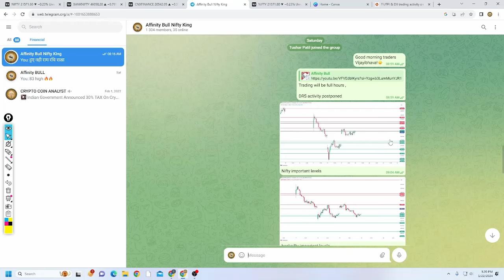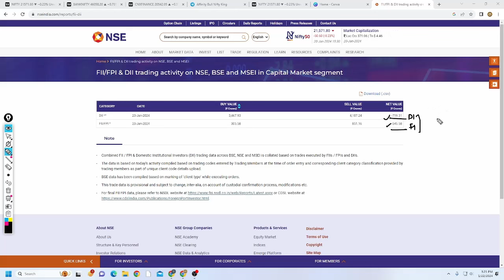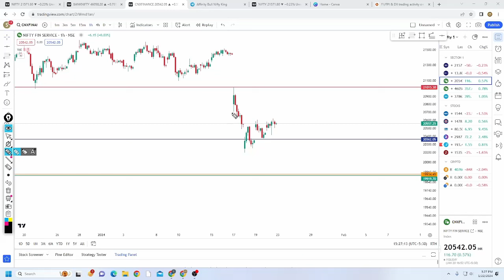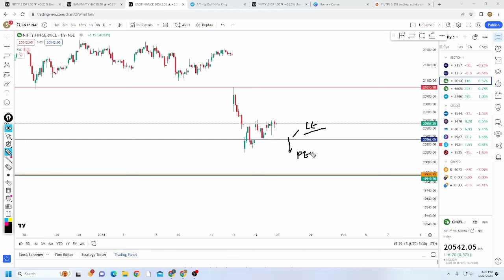Nifty Prediction For Tomorrow I Banknifty Analysis For 23rd January I Stock Market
Our team of experts provides comprehensive technical and fundamental analysis, market insights, and trading strategies to help you make informed investment decisions.

Whether you're a beginner looking to understand the basics of stock market trading or an experienced trader seeking advanced techniques and insights, our channel has something for everyone. We cover a range of topics, including intraday trading, swing trading, futures and options, risk management, and more.
your wait is over, AffinityBull is here to help you all with these type of queries.

Nifty prediction tomorrow money control
Banknifty prediction for tomorrow by experts
Nifty prediction for next week
Today nifty prediction chart
Nifty prediction today moneycontrol
Bank nifty today prediction live
Sgx nifty
Tomorrow banknifty prediction gap up or gap down
Will nifty fall again tomorrow
Nifty 50 news for tomorrow
Tomorrow nifty50 prediction
Nifty analysis for tomorrow
Nifty resistance and support today
Nifty support level today
Today bank nifty support and resistance
Banknifty levels today
Nifty resistance and support tomorrow
Nifty levels today
Banknifty prediction for tomorrow
Today market prediction live
Banknifty today prediction bullish or bearish
Bank nifty today live chart
Option trading
ऑप्शन ट्रेडिंग कैसे करते हैं
ऑप्शन ट्रेडिंग के नियम
ऑप्शन ट्रेडिंग चार्ट
ऑप्शन ट्रेडिंग में कितना चार्ज लगता है
ऑप्शन ट्रेडिंग से पैसे कैसे कमाए
Nifty levels for tomorrow 20th January
Tomorrow nifty50 prediction